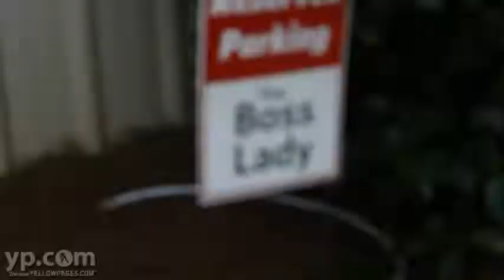American Document Securities Inc | Carollton GA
American Document Securities is a full service records management company located in Carollton, GA. They specialize in Secure Paper Shredding, Records Storage Scanning and Records Management Consulting. Additional services include Shredding & Document Destruction, Records Storage and Management, Media Destruction, File Scanning and Imaging and Recycling. Free estimates are available.